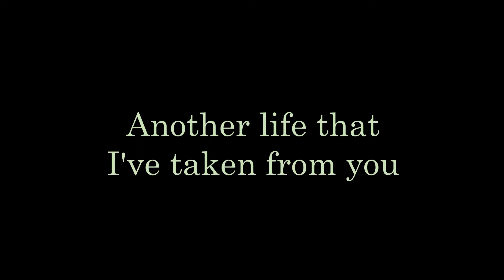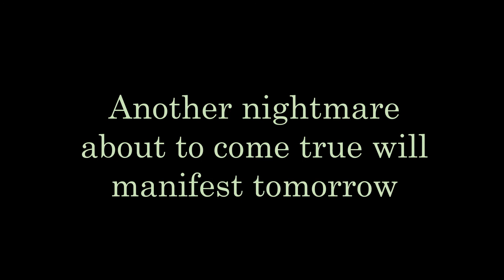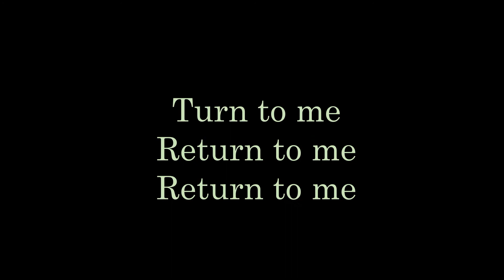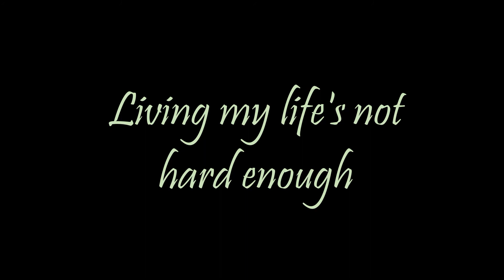Disturbed - Prayer Lyrics HQ (1080p)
Discord ; Mr.MightyJohn#8047
Telegram ; John MightyCDR23